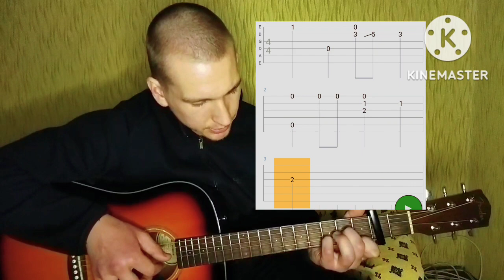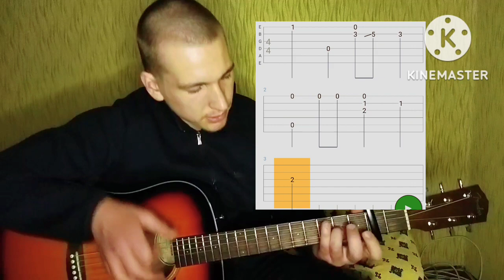Eugeny Andrushchenko - розбір на гітарі - Чути гімн (Skofka)/ fingerstyle + спів.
Розбір на гітарі в стилі фінгерстайлу зі співом
пісні Чути гімн, гурту Skofka, у виконанні Eugeny Andrushchenko.